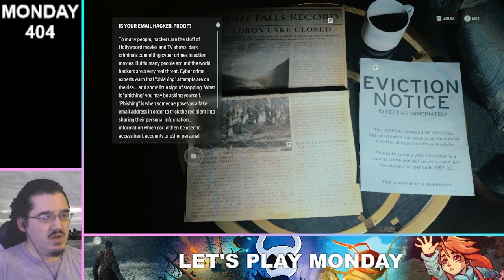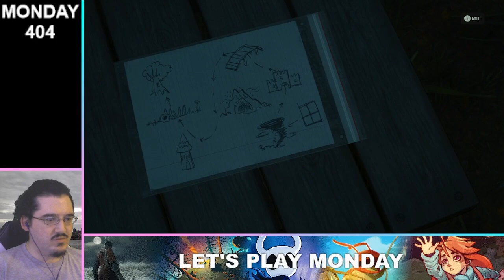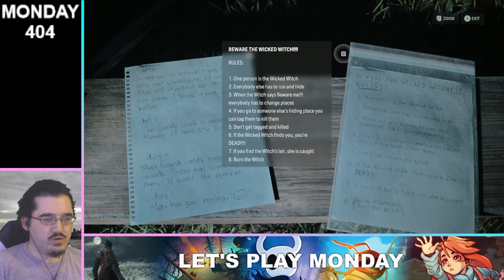Alan Wake II - 40 - Reckless Drivers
I am in awe, heck even jealous, of people who feel like they could drive that way at an old age.